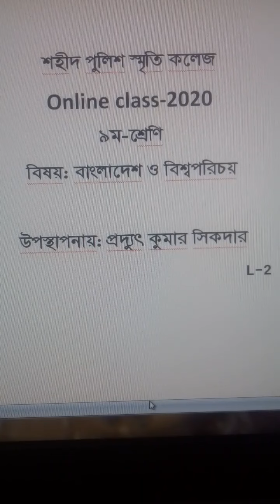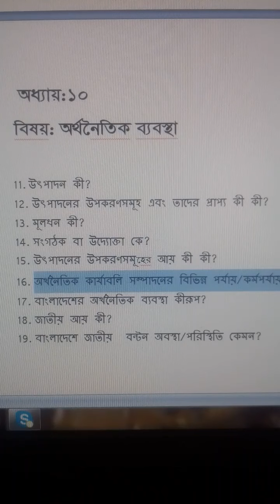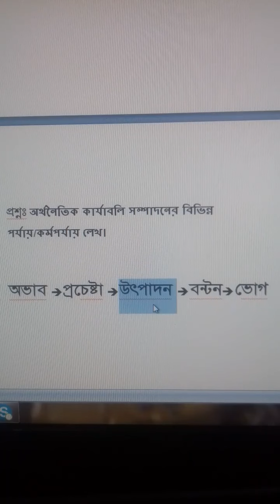উৎপাদন কি ও উপকরণ,মূলধন কি?জাতীয় আয় কি? নবম শ্রেণির শিক্ষার্থীদের জন্য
Education & Entertainment with Azad